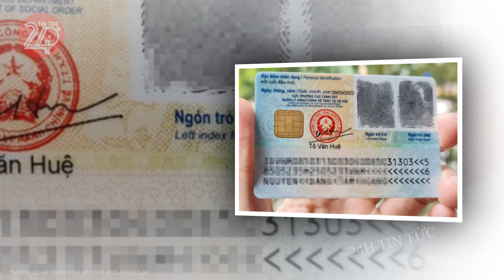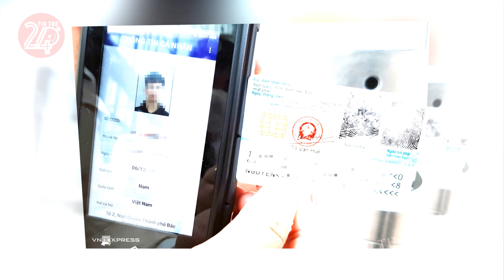Tin tức nhanh và chính xác nhất ngày 14/02/2024 Tin nóng Việt Nam Mới Nhất Hôm Nay